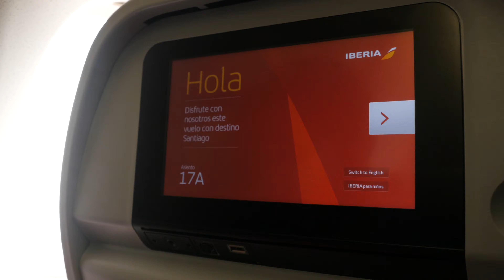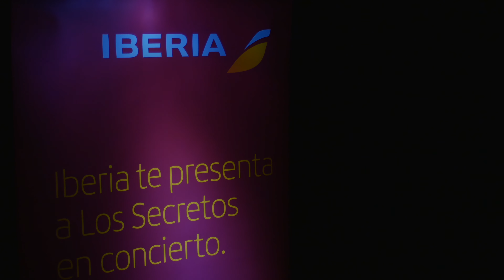Los Secretos - Perfect Day en Santiago de Chile